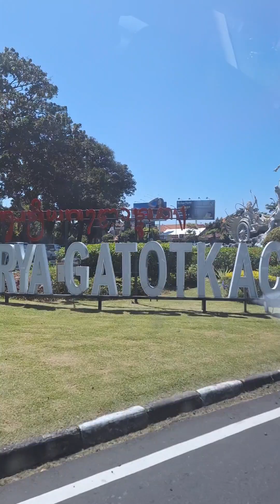Where to Sleep in Denpasar Airport?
we arrived at Denpasar Ngura Rai International Airport at 12:45 am and finished all the processes at the immigration at pass 3am. So we went to Passgo Capsule Hotel just inside the airport to have some rest.